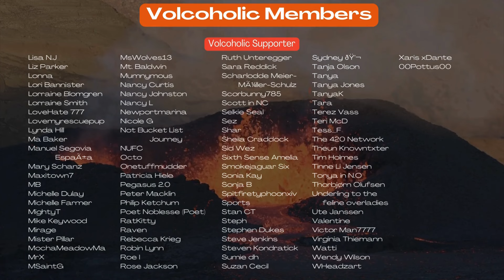Huge Lava Fountains At Fuego This Morning 3 6 24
Watch as lava flows and ash plumes rise, transforming the landscape. Our UK-based team offers comprehensive coverage, including insights into the science behind the eruption and its potential impacts.

We have a great chat community, and moderators on hand to answer any questions you may have. We have an active growing number of dedicated volcoholic members on our subscription service. You don't need to be a member to watch with us as that is always free 24/7, although you will need to hit the subscribe button to be able to chat in the chat box if you wish to do so.

We also live stream from other volcanoes around the clock, and play host to lots of amazing live content covering space, earthquakes, severe weather including hurricane & tornado watch, wildlife & nest cams and much much more. Being a free subscriber means you will never miss a notification again whenever we upload a live video, or start a live stream.

OhakuneHomes.com
Scott at ApauHawaiiTours
Studio Shchors